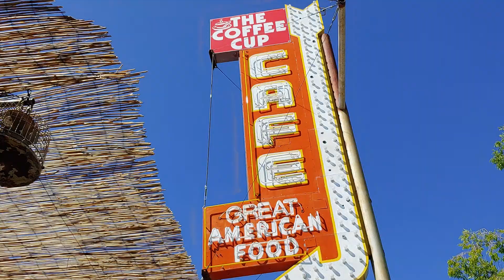Boulder City Nevada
Guy Fieri had this Diner on his show